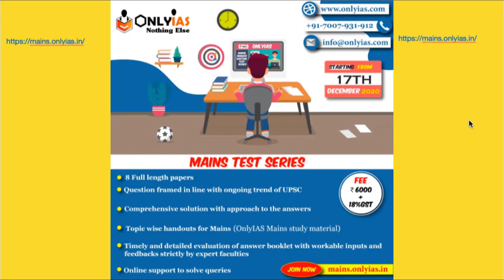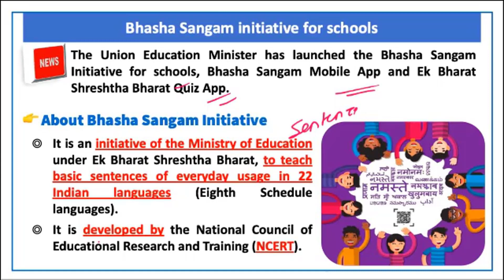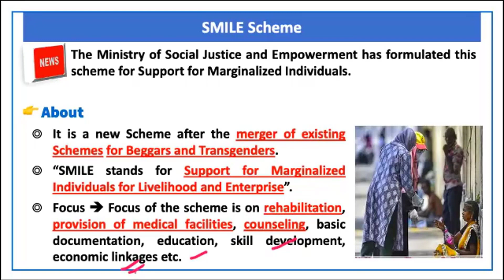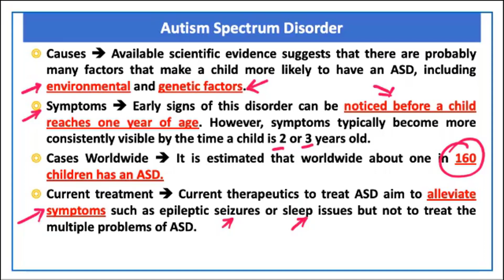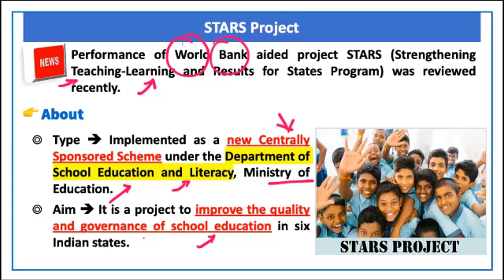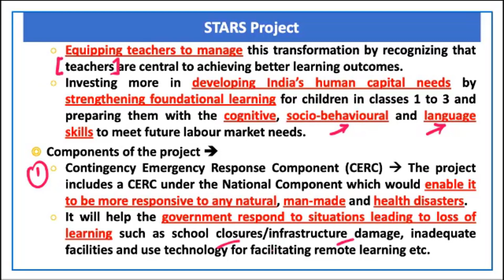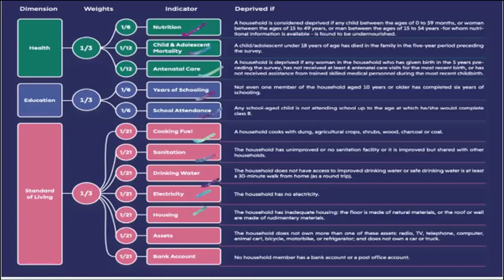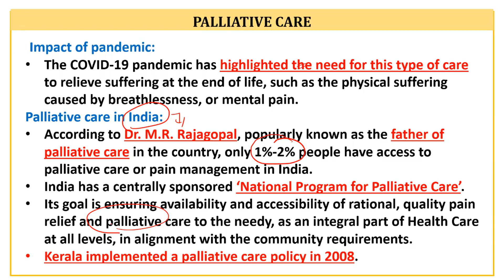Indian Society | Lecture 3 | Prelims Revision 2022 | November 2021 | UPSC​​​​ | CSE​​​​ IAS​